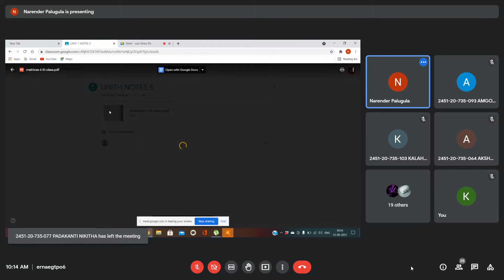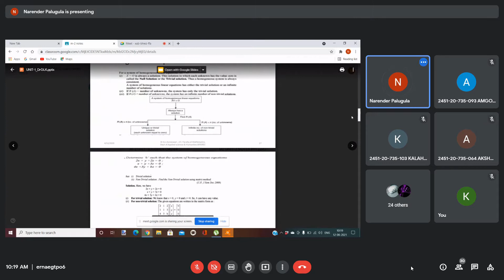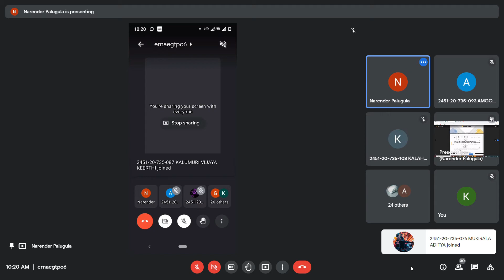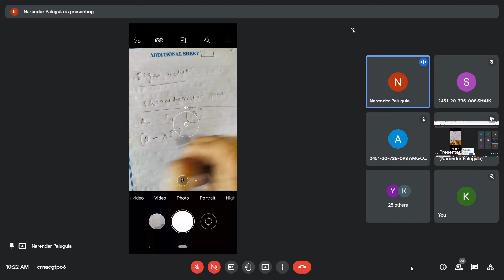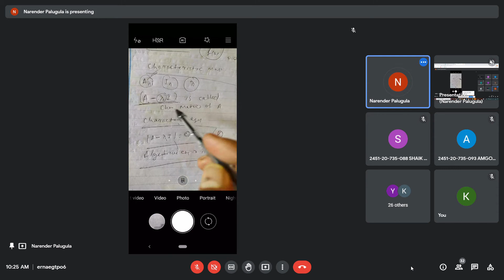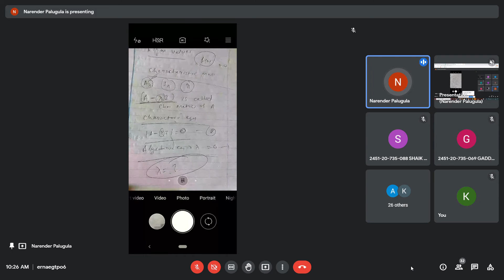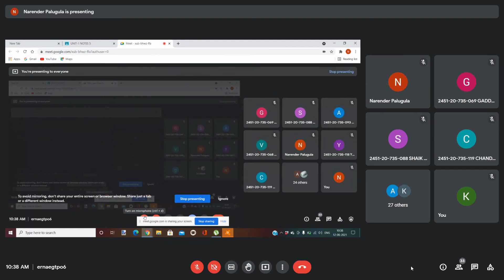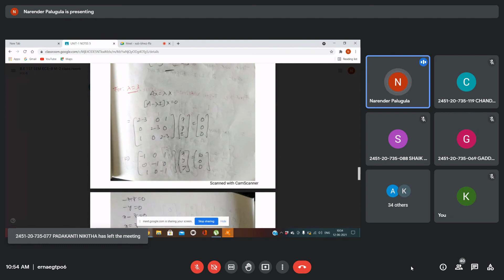Matrices 4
MATHEMATICS 2